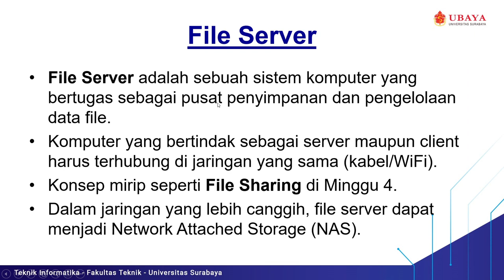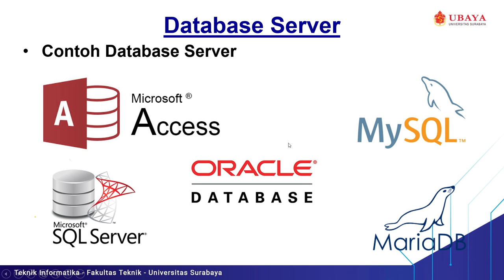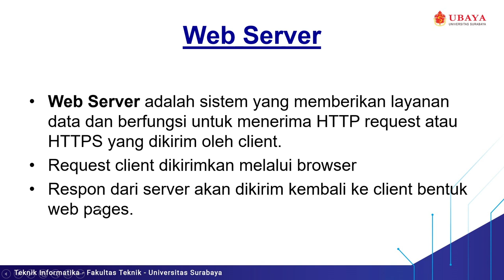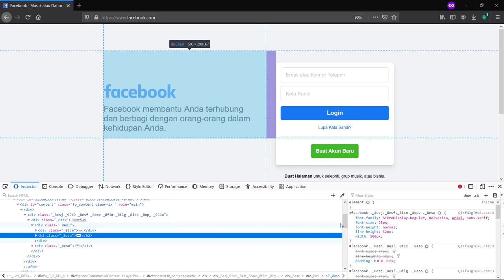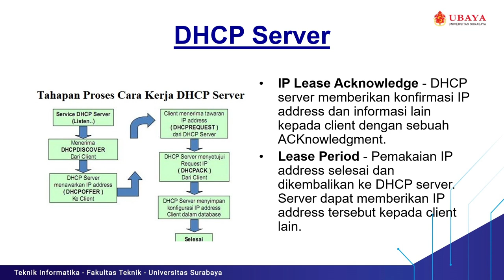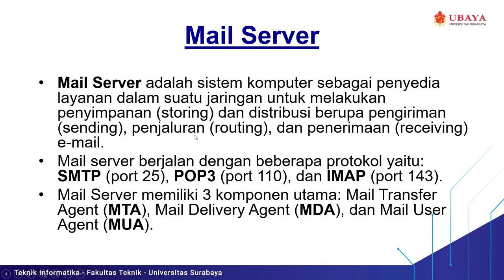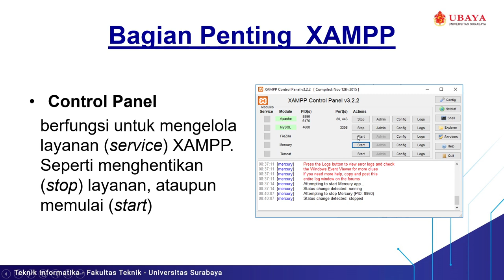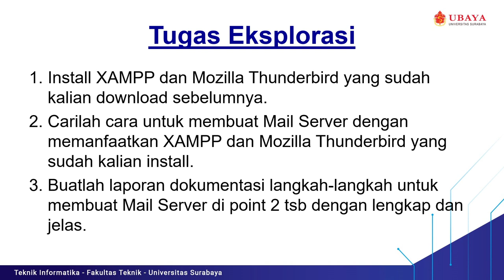Servers - Operating Systems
Week 5